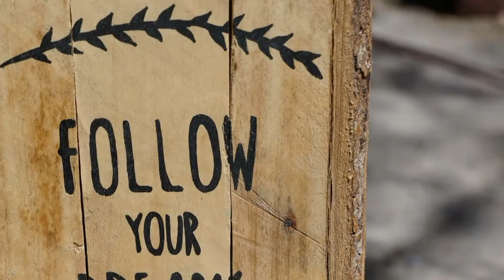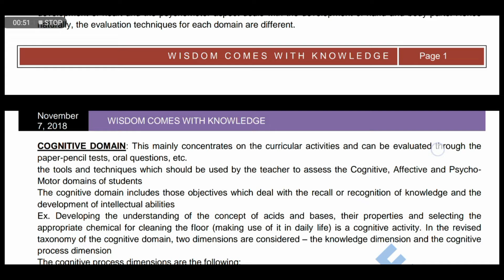510 ASSIGNMENT - 3 ENGLISH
510 ASSIGNMENT - 3 QUESTIONS
Assignment-3
1. Select a topic of your choice from class VII science text book and develop a suitable lesson plan to teach the topic based on Inquiry Approach
OR
Explain with suitable examples the tools and techniques which should be used by the teacher to assess the Cognitive, Affective and Psycho-Motor domains of students.
ENGLISH ASSIGNMENTS 506-510
PL_oj3zILJwSGN3AA4xtLb5jiEuXWGR4Ft/playlist?list=PL_oj3zILJwSGN3AA4xtLb5jiEuXWGR4Ft